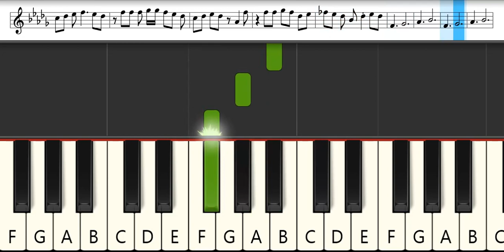One Piece Opening 25 : Sekai no Owari - Saiko Totatsuten | Melodica Pianika Tutorial